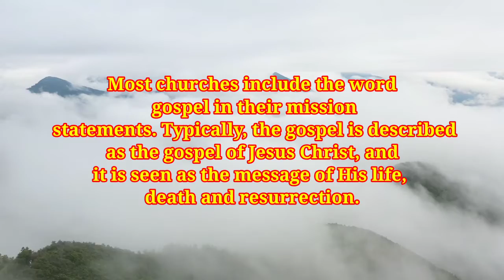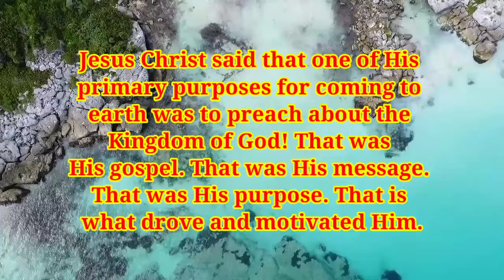gods message today || urgent message from god#spiritual